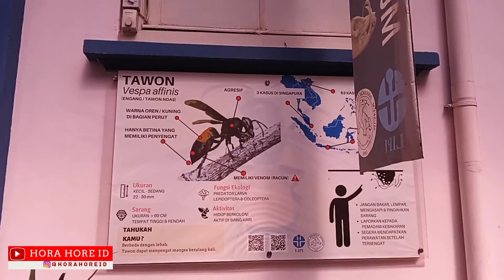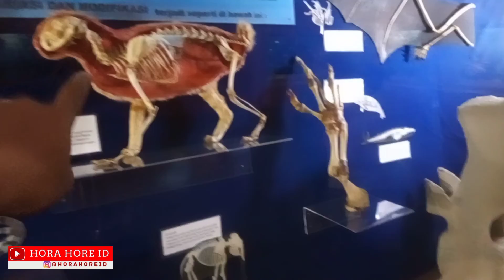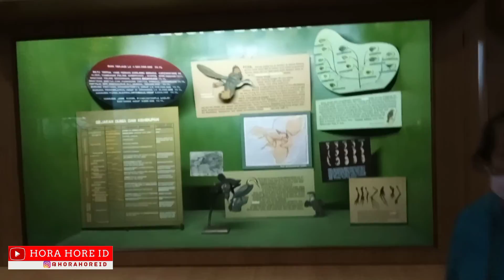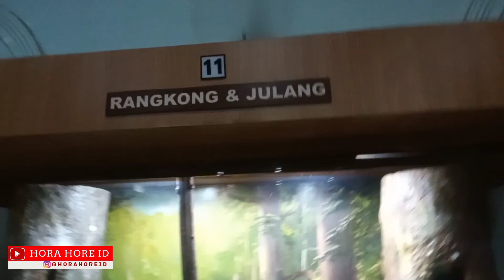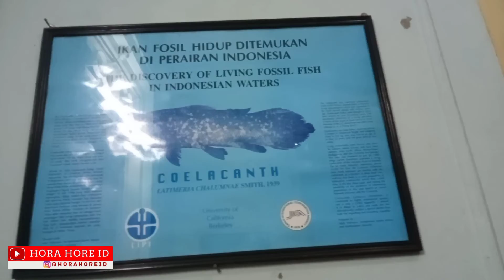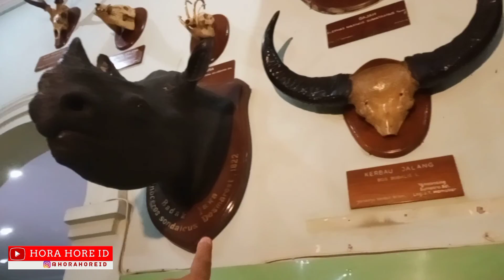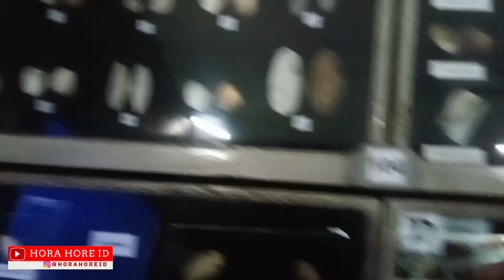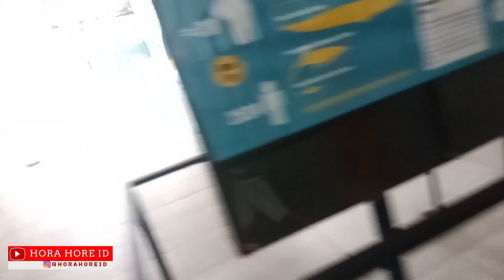Bogor ada Paus Biru Amazing ada Ikan besar lainnya di daratan Bogor. Diorama hewan Indonesia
Kebogor lihat ikan paus.  Amazing ada ikan besar di daratan Bogor. Diorama hewan Indonesia